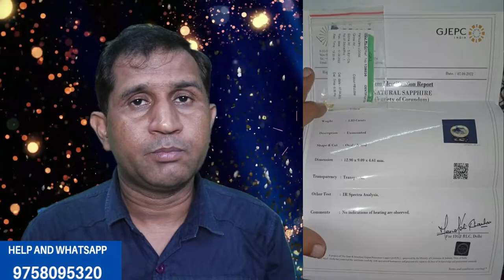इन पांच परिस्थितियों में बिना विचार किए पुखराज तुरंत धारण कर लेना चाहिए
[02/04,
पुखराज रत्न कब और कैसे धारण करें और उसके लाभ
पीला पुखराज किसे धारण करना चाहिए जानिए इसके फायदे
पीले पुखराज का क्या महत्व है
पीला पुखराज किन लग्न वालों को धारण करना चाहिए
पुखराज रतन धारण करने के नियम क्या है
सिलोनी पुखराज और बैंकों पुखराज में क्या फर्क है दोनों के प्रभाव में क्या अंतर है